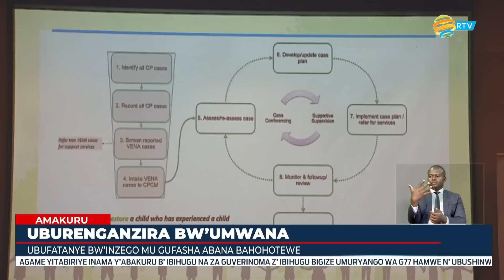AMAKURU ARAMBUYE: 15 09 2023